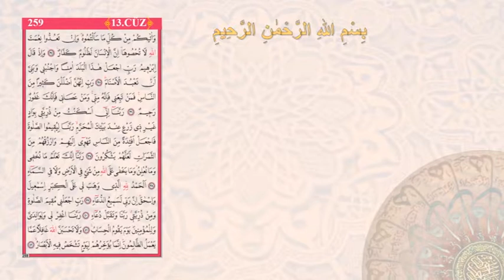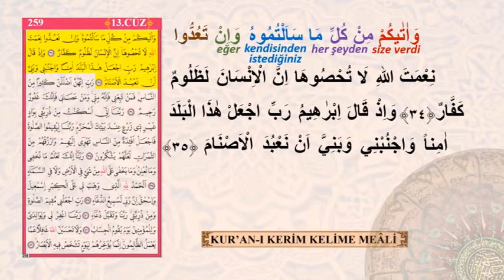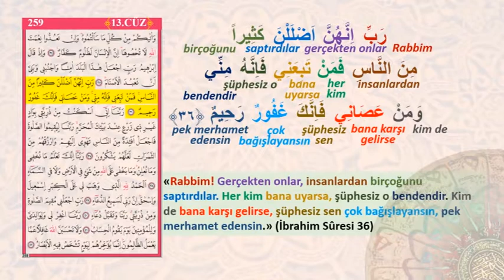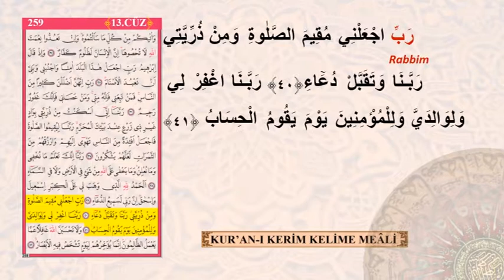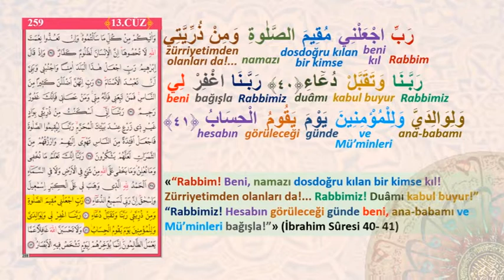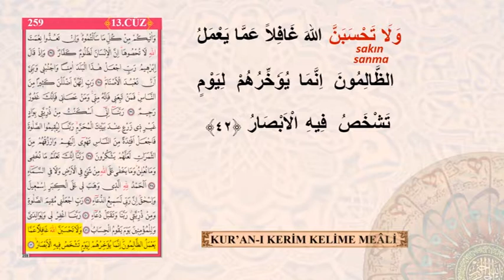KURAN-I KERİM KELİME MEALİ 259